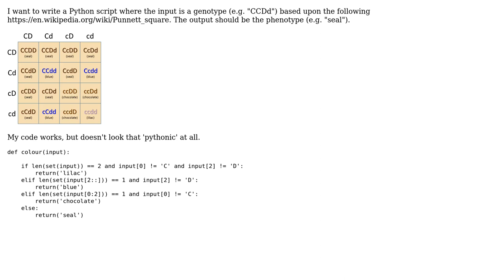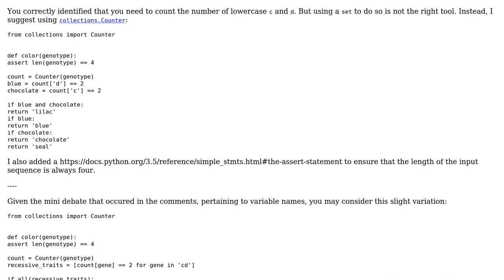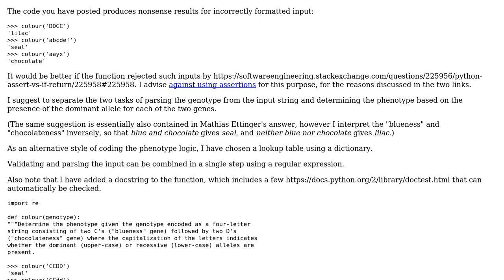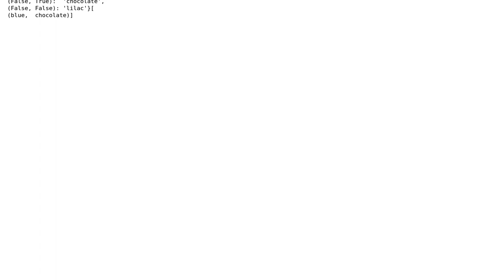Genotype as input, give the phenotype (2 Solutions!!)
Genotype as input, give the phenotype

With thanks & praise to God, and with thanks to the many people who have made this project possible! | Content (except music & images) licensed under CC BY-SA | Music | Images & others | With thanks to user Roelland user mkrieger1 user Jamal user 301_Moved_Permanently and the Stack Exchange Network Trademarks are property of their respective owners. You are responsible for your own actions.